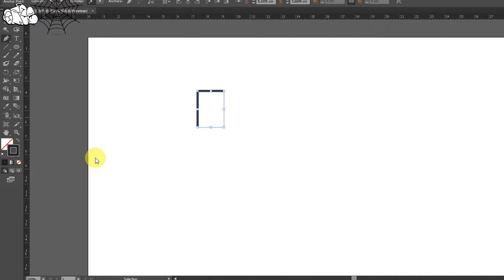OZEE - GRAFFITI DIGITAL